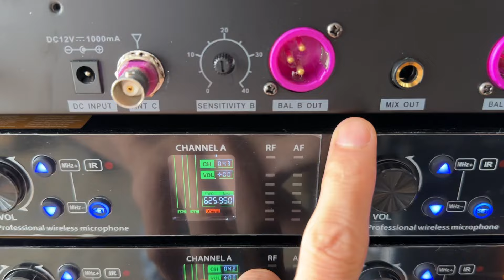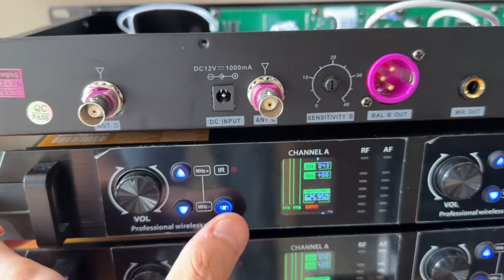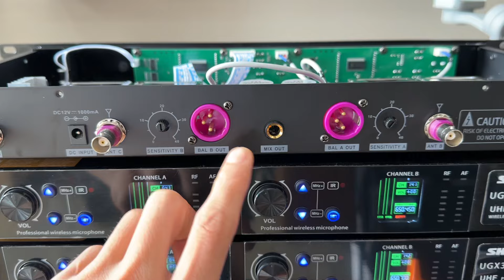Micro không dây Shure UGX39 Plus | Sóng lên tới 150m | Tiếng sạch | 0981058656